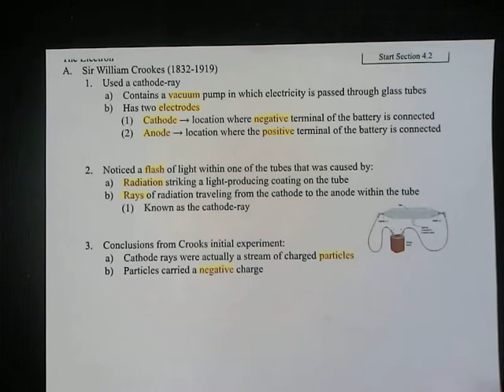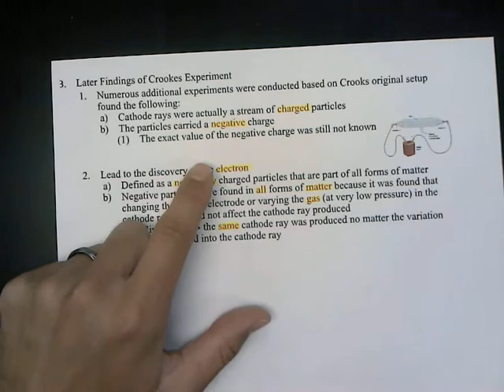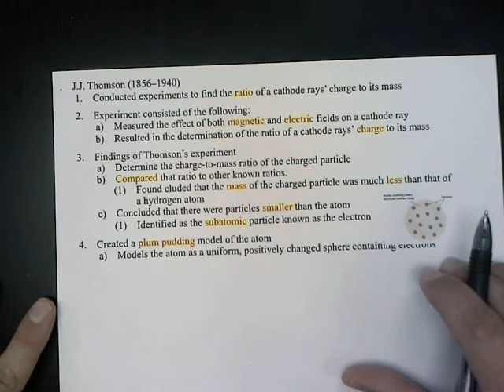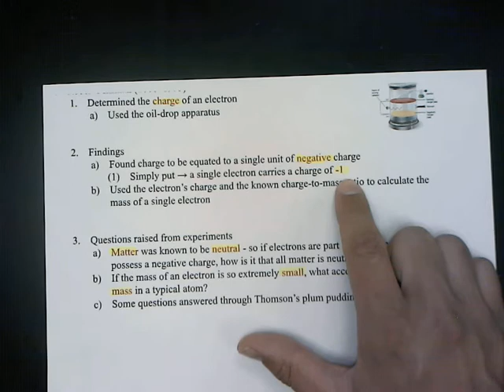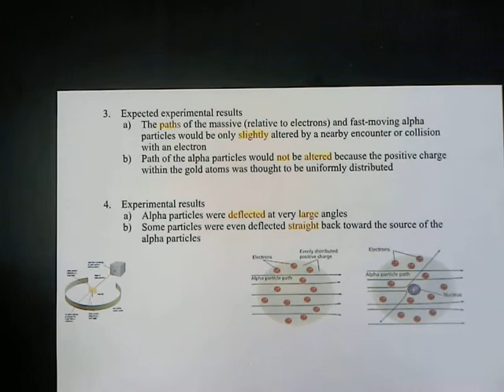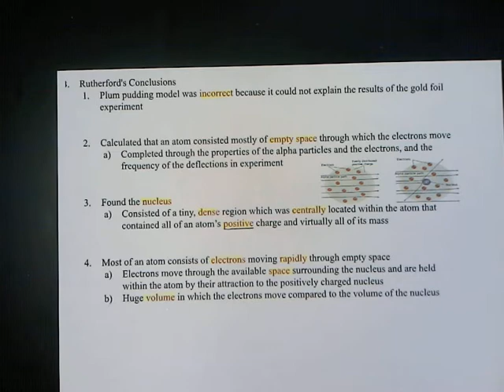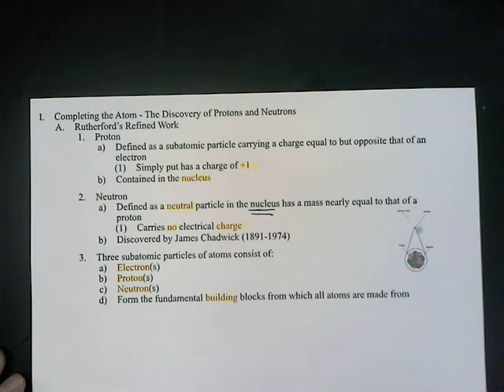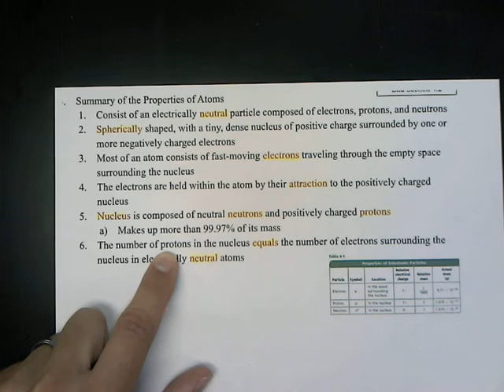Section 4.2 Chemistry Notes